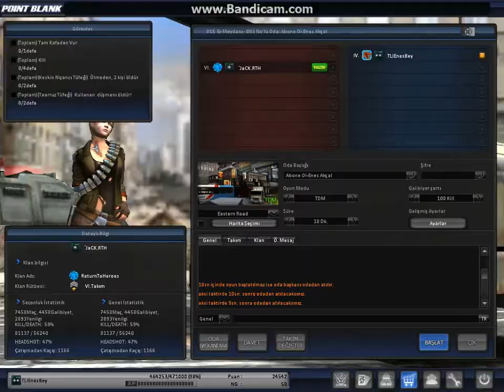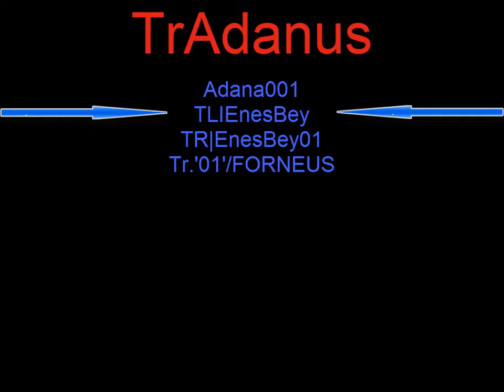pointblank l11 yunus ile baretliye delici attım!(720p de izle ) TrAdanus.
'ABONE' olup 'LİKE' atmayı unutmayın...TEK BİR  MAP MI OLSUN YOKSA BUNUN GİBİ KARIŞIK MAPLAR DA OLSUN MU YORUMDA BELİRTİRSENİZ SEVİNİRİM iyi seyirler...